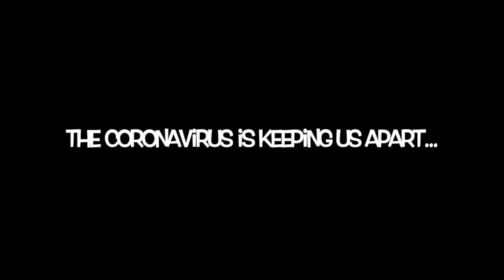Millie and Hadley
Millie is really missing her friend Hadley during this time of social distancing. We decided to make a little video to "watch the hours tick by" and document this strange time in our lives. This is one of Millie's favourite songs, so it was a no brainer to choose. This girl is full of energy so it has given us something to focus over the last week 😂.  Thank you to Zane and Helen for recording and sending the videos of our friend Hadley. We miss seeing you and we love you so much! Stay safe everyone ❤️